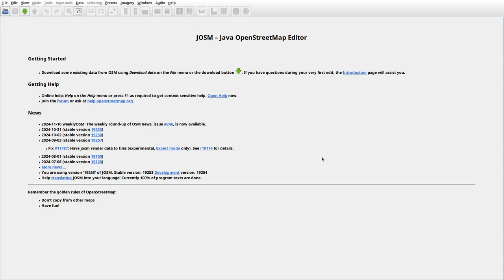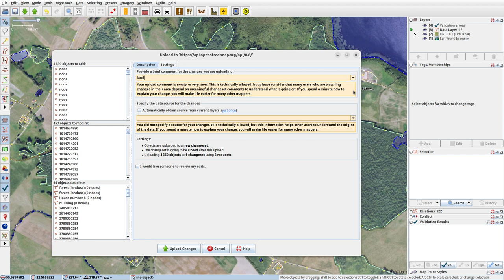JOSMrec2060 2024 11 13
Lithuania. Baravykai, Karklėnai, Severėnai, Spirgiukai. Tracing buildings (mainly) in JOSM for openstreetmap.